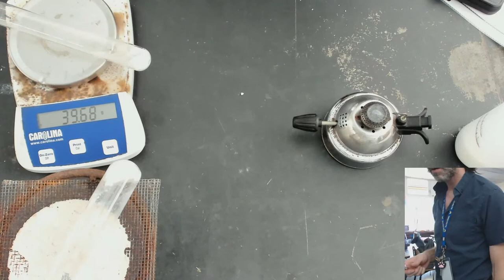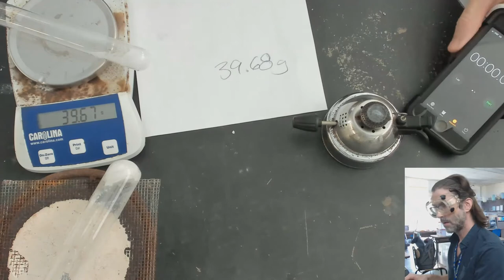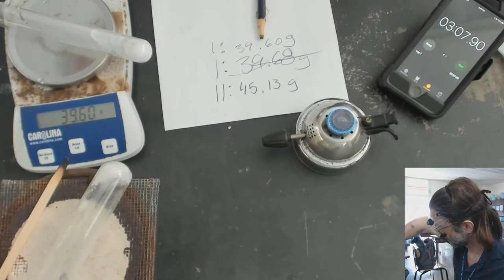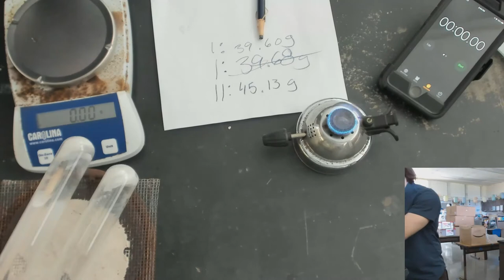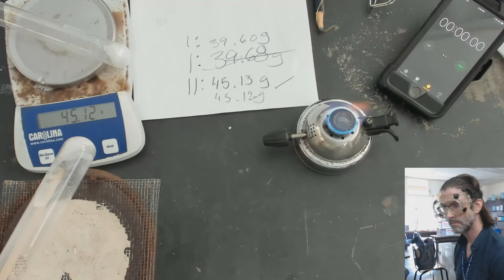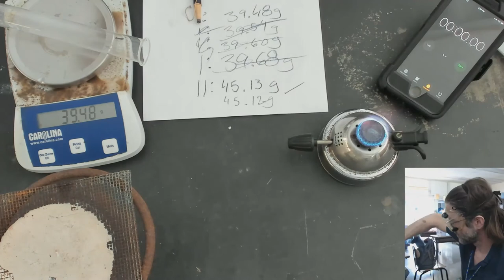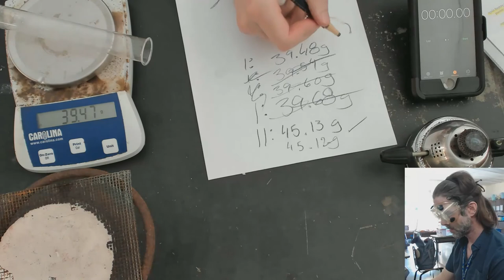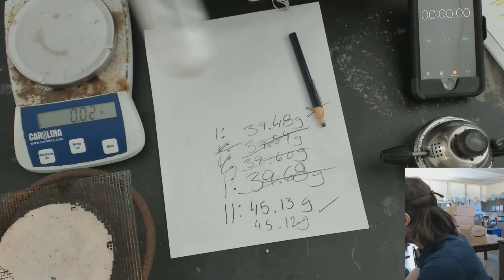Sodium Chlorate Lab